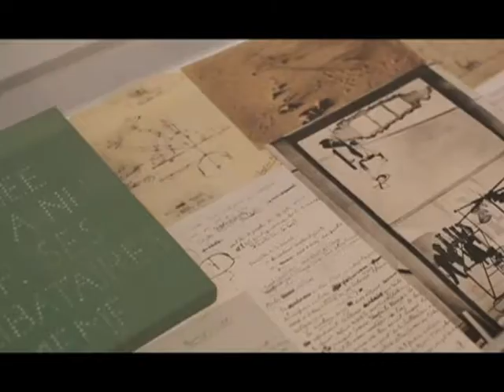Simposio internacional de teorías sobre arte contemporáneo 29/01/19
En el Museo Nacional de Antropología dieron cita profesores y especialistas del ArteContemporáneo, para hablar sobre el papel que juega esta actividad en nuestras vidas